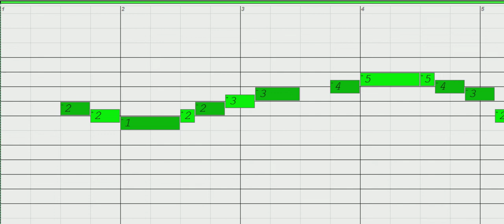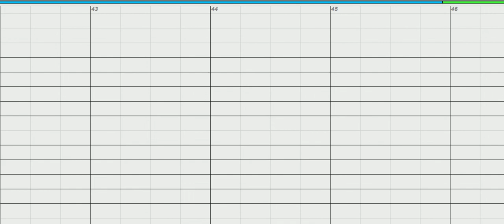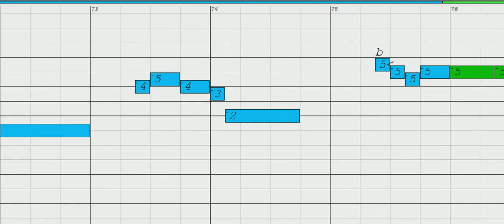All My Loving - Chromatic Harmonica, key of C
Download Free MP3 or MIDI to play along, print out Free Harmonica Tab and more, click the